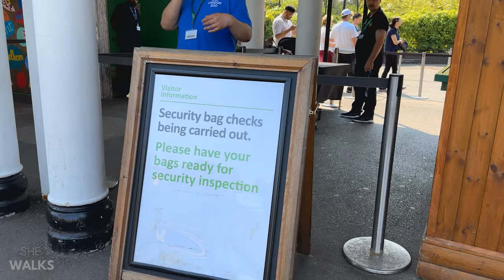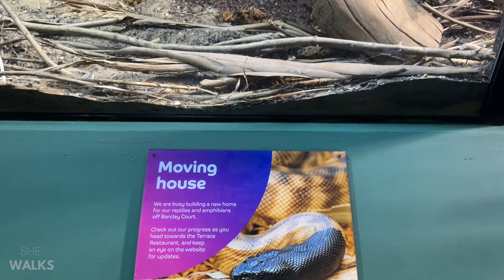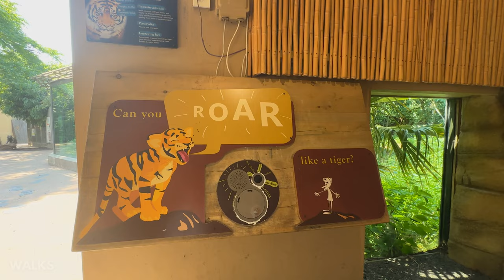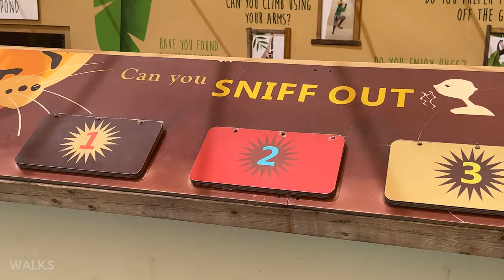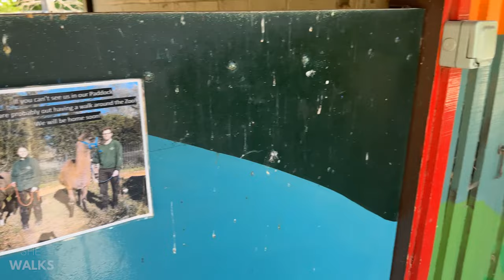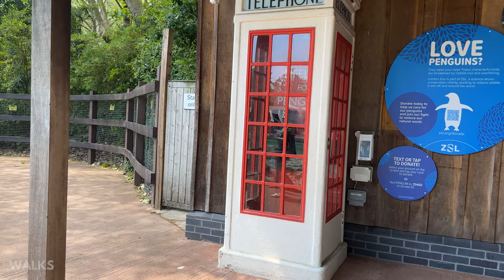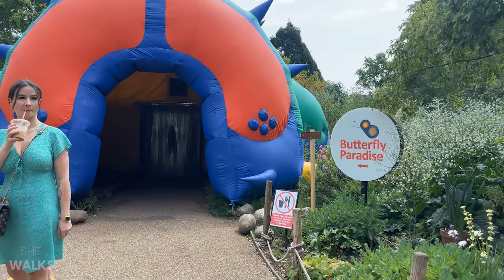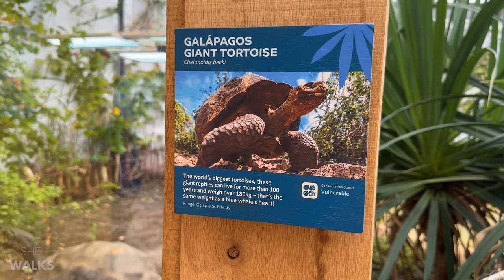Part 1 | London Zoo Summer Walking Tour | Feel Good Ambience | London,England | 4K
Hello Walkers!
Todays walk is all about ZSL London zoo.
Animals can have a very soothing effect on our senses as we gaze at them with a eye of appreciation and amazement. We acknowledge how amazing these creatures and their individual characteristics can be, and in return we feel wonderful.
This walk is all about excitement, discovery and making you feel good.
It’s a beautiful summer morning in Regent’s Park, the temperature is 21 Degrees Celsius.
It’s 10:18am and the zoo has just opened its doors to us.
On this walking tour there’s a sense of calm and happy excitement in the air.
There’s plenty to see on this walking tour. Here’s what you’ll see in order of appearance :
- Reptile House - Snakes, Turtles and Lizards
- Bird Safari - Vultures
- Tiger Territory - Sumatran Tiger and its Cub
- Camel (Shedding their hairs)
- Swinging monkey
- Bust of the head of the Paul family - (Lord Paul's full title is The Rt Hon. the Lord Paul. His name is Swraj Paul, and he is a current member of the House of Lords). Swraj reads as follows: “Swraj” The Lord Paul of Marylebone - A dedicated, devoted , loving husband, father and grandfather. An entrepreneur, philanthropist, promoter and believer in social justice. Always striving to help mankind and working towards a better world. A truly international personality. On his 70th Birthday 18th February 2001. With love and devotion the Lady Paul “Aruna”
- Patagonian Conure - Burrowing Parrots
- Children hand washing area after petting and feeding animals
- Goats
- Picnic Area
- Ambika Paul fountain - The artist, Shenda Amery, is an eminent British sculptor and Fellow of the Royal Society of British Sculptors. She has made busts of many politicians, establishment and media figures, including former British prime ministers John Major and Margaret Thatcher. Shenda originally trained as a chemist. This sculpture is part of a fountain. It depicts Ambika Paul, who sadly died of leukaemia in 1968, at the age of four. Ambika had loved the zoo and her father, Swraj Paul (Lord Paul) became a generous donor to the zoo after her death.
- The Terrace Restaurant - Lunch Time
- Penguin Beach - penguins, Pelican bird
- Butterfly Paradise
- Flamingos
- Winnie the Pooh statue - Another famous former inhabitant was Winnie the bear who helped to inspire A.A. Milne’s ‘Pooh bear’. Winnie, c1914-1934, a young black bear, was purchased by Lieutenant Harry Colebourn. She was named Winnie after the city of Winnipeg, Lt. Colebourn’s home. She was brought to England with him, becoming the mascot of his regiment, the Second Canadian Infantry Brigade. When going to fight in France, Lt. Colebourn left Winnie at London Zoo for safekeeping. He visited when he could but at the end of the First World War he decided to present her to ZSL. A bronze of Winnie with Lt.
- Giants of the Galapagos - Galápagos tortoises are extraordinary. They're the largest tortoises in the world, they can live for over 150 years, and they carry around huge, bony shells that they can hide inside if they feel threatened. Despite their size they are gentle giants, and sadly, over the last few hundred years they haven't been too good at fending off predators. ZSL and other organisations are helping keep the tortoises safe, by running field conservation projects in the Galápagos Islands, and finding out about disease threats to Galápagos flora and fauna.

Meeting the animals at London Zoo has been an absolutely fantastic experience. I hope you enjoy it too.
It’s not over yet as I’ll be visiting the zoo again to complete this walking tour. Look out for part 2 in the coming weeks ahead. In part 2 you’ll get to meet the rest of the inhabitants of the zoo!

Thank you for walking with me.